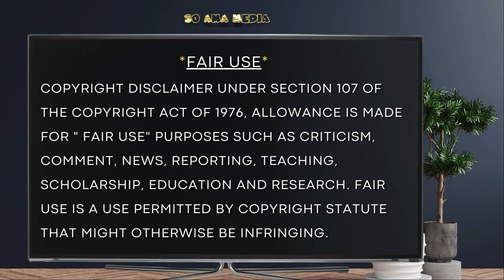🐝 Zoned in on - The Boar 🐽 4 of 4